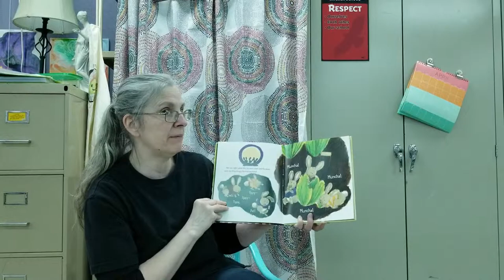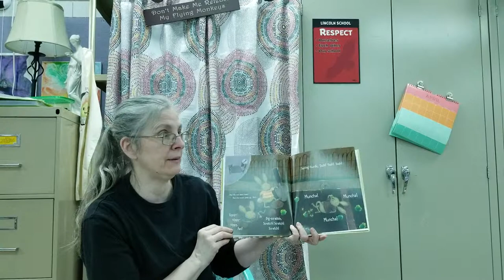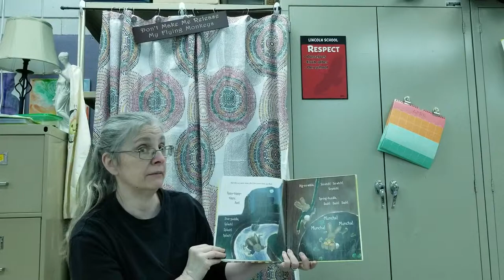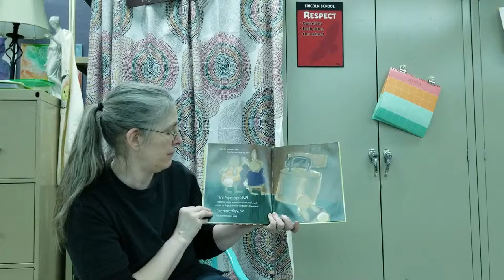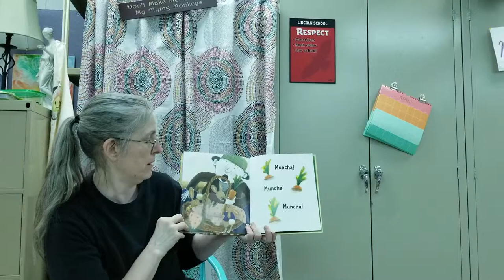Deb Crump, Special Education Teacher ~ Click Subscribe Button Below!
Book Title:  Muncha!  Muncha!  Muncha!
Author:  Candace Fleming
Illustrator:  G. Brian Karas
Publisher:  Atheneum Books for Young Readers
Copyright Date:  1/1/02